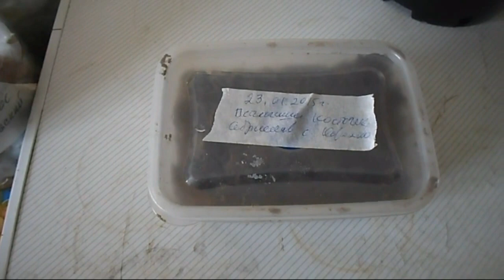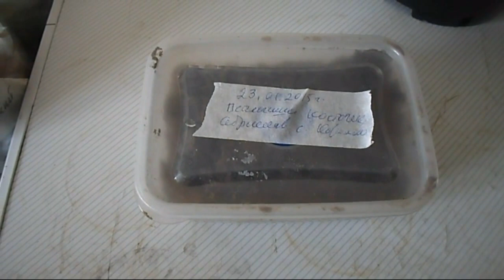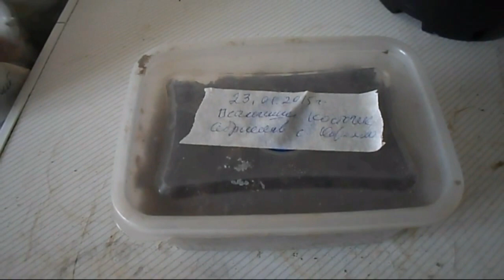Железов Валерий Стратификация семян часть 8